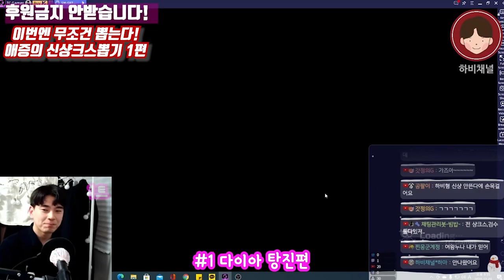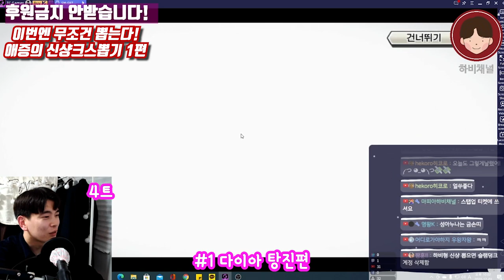다시 찾아온 기회, 놓치지 않겠다. 신샹크스뽑기 현질에 다이아 올인! one piece bounty rush yonko shanks(원피스바운티러쉬 OPBR 샹크스뽑기)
★ 하비채널 모든 실방은 "하비이즈프리"에서

말이 필요없다. 이건 뽑아야한다.
현질에 다이아 다 쓴다..눈물의 순간#1
one piece bounty rush yonko shanks

핸드폰게임추천#핸드폰게임리뷰#폰게임추천#폰게임리뷰#폰게임유튜버#폰게임전략#원피스게임#모바일게임추천#모바일게임#모바일게임리뷰#원피스바운티러쉬리세마라#원피스바운티러쉬샹크스#원피스바운티러쉬검은수염#원피스바운티러쉬뽑기#원피스바운티러쉬레일리#ONEPIECE Bounty Rush#원피스바운티러쉬아오키지#원피스바운티러쉬등급표#원피스바운티러쉬샹크스#원피스바운티러쉬샹크스뽑기